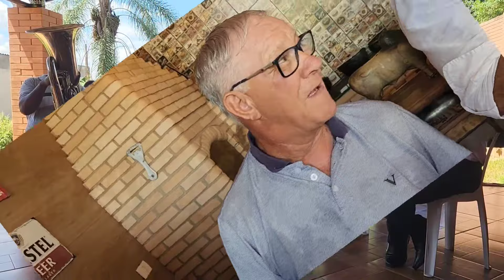Tocata Ccb Chácara em Cosmópolis Sp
Após Ensaio Regional em Cosmópolis Sp

Egnaldo Novaes Clarinetista
Eduardo Novaes Acordeonista
Samuel Junior Saxofonista
Edgley Trombonista
Anilton Ramos Tubista

Toda honra e glória só a Deus pertence
Nosso intuito é levar alegria através da Música tocada Música é arte de manifestar diversos afetos da nossa alma mediante ao som .